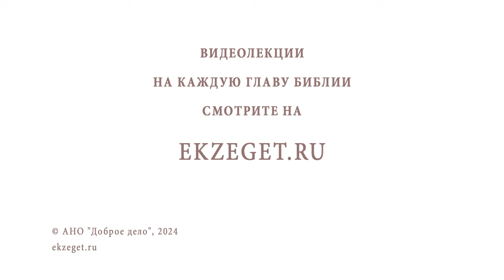Испытываю неприязнь к человеку, но стараюсь это не показывать. Это лицемерие? Прот. Виктор Горбач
Команда Экзегет.

В сегодняшнем видео на библейском портале Экзегет, протоиерей Виктор Горбач отвечает на вопрос: "Испытываю неприязнь к человеку, но стараюсь это не показывать.  Это лицемерие?"

🔸  Любовь к ненавидящим вас
🔸  Воля Божия. Испытания
🔸  Путь спасения